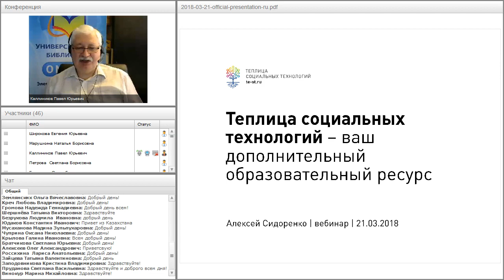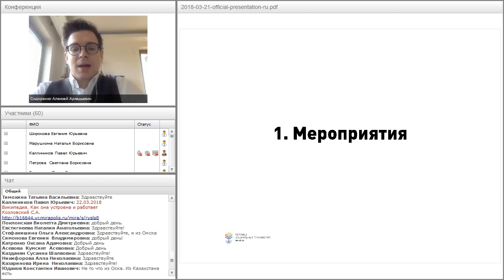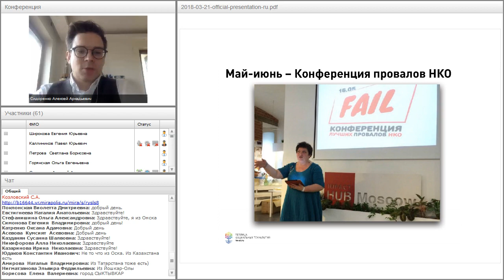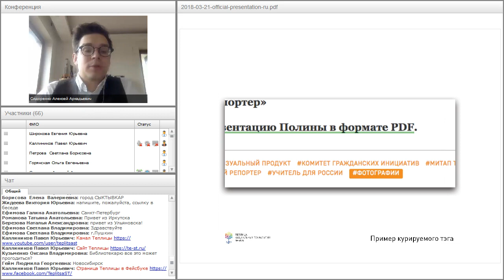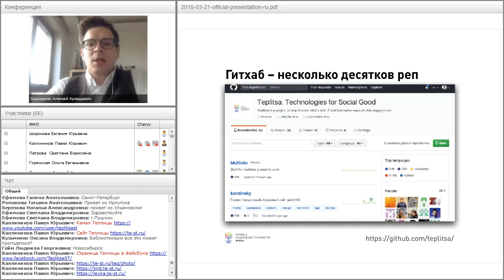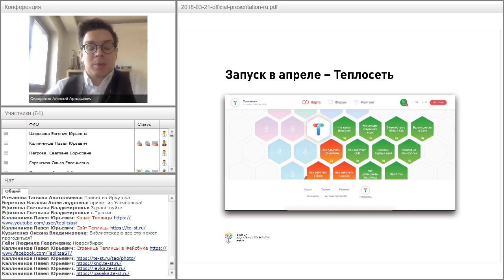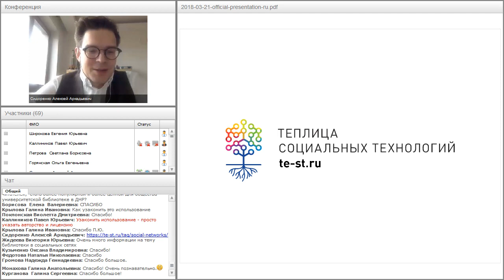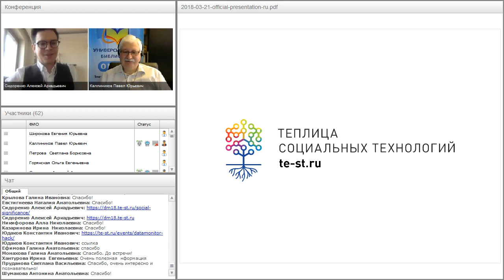«Теплица социальных технологий» — ваш дополнительный образовательный ресурс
Вебинар
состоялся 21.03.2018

Ведущий вебинара:
Алексей Сидоренко, руководитель проекта «Теплица социальных технологий»